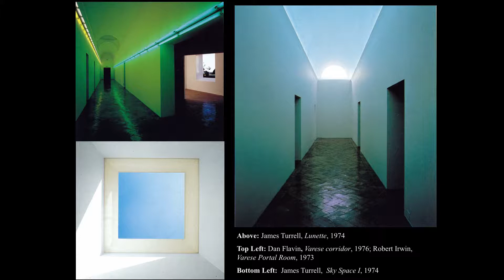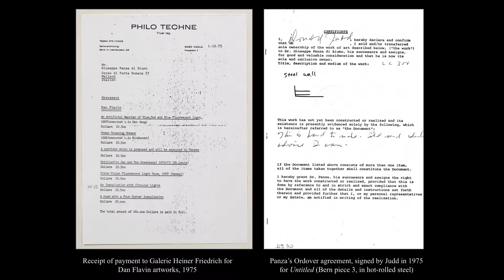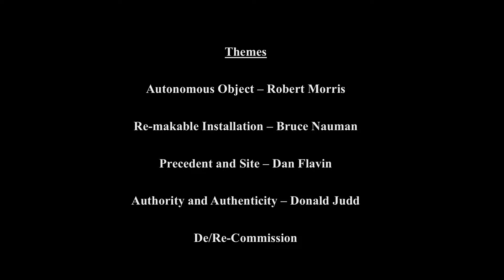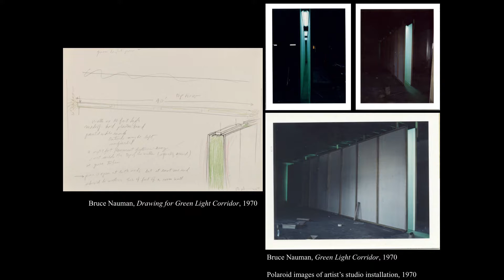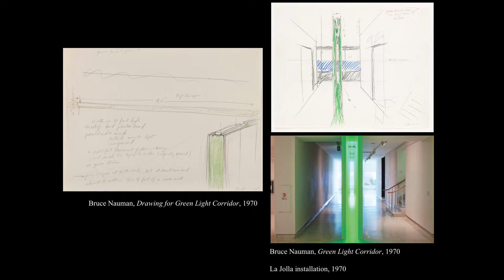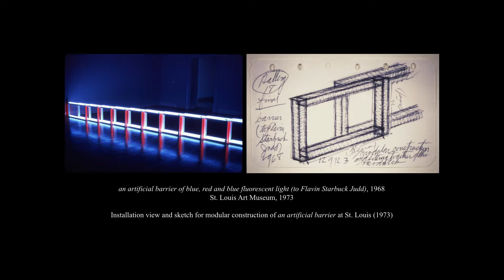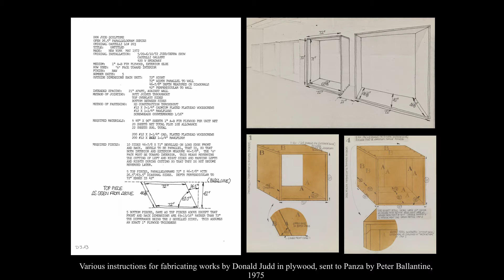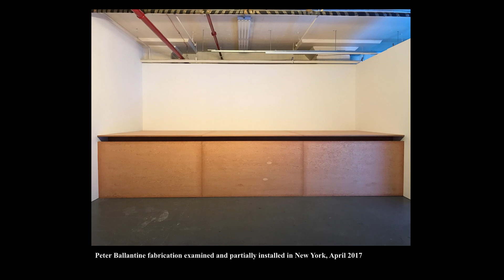Body of Work: Contemporary Artists' Estates and Conservation, April 5-6, 2018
Francesca Esmay and Jeffrey Weiss (Guggenheim Panza Initiative) share several years' worth of research into the complex issues surrounding the collection of Giuseppe Panza, including artist certificates and the rights to fabrication and installation.